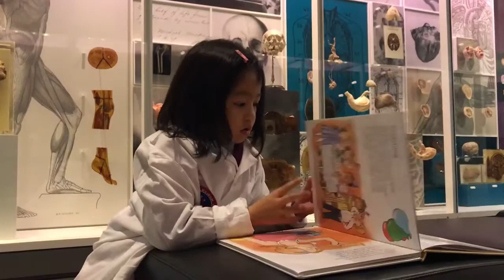Army Medical Museum